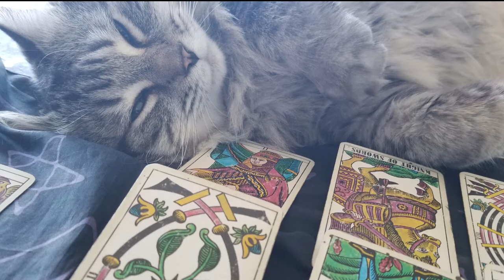How to Find a Lost Pet - Connect With Your Pet Energetically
*Not my Meditation* The Golden Thread is a meditation designed to help you connect with your pet energetically and in particular to help a lost pet find it's way home. If you are aware of who created this meditation please let me know I would like to credit them!
How to Find a Lost Pet and connect with your pet energetically using a meditation known as the Golden Thread or the Golden Cord. When a pet goes missing it's a terrible and helpless feeling. Once you've done the practical things like putting up posters and contacting local rescues, it can feel like there should be more to do. Yet, at this point, it really just becomes a waiting game. I know because I had to deal with my own missing pet a few years ago and it was devastating. At that time I was looking for any way I could possibly get help finding my pet. In my search I found a website hosted by a couple who were sharing a meditation called the Golden Thread or the Golden Cord. This meditation can be used to help bring a lost pet home, and can be done as many times as you like or need. Since then I have tried a few times to find this website and/or the couple who shared this meditation but I haven't been able to find it again. I was able to find plenty of other people sharing this meditation but not the original couple I had found it from. If anyone knows who this couple was - please let me know so I can credit them! In the meantime, this meditation can help you find your lost pet and bring them home faster. A missing pet is the worst feeling in the world, and I hope that this method can offer you another tool, and maybe some peace of mind that you really are doing everything you can to find your lost pet. This meditation can also be used to connect with your pets energetically and can help you communicate with your pet on a new level. Once I used this meditation to bring home my own lost little one, I found that our connection was even stronger than it had been before. I can sense him in a totally new way and I have a deep intuition about his well being and state of mind. I use the golden thread often, even when I'm in the same room as my pets. I hope this meditation will help you connect with your pets energetically and if your pet is missing, I hope it helps them to come home to you!

To learn more about my Spiritual practice or book an Eye Gaze or Tarot reading with me,

Blue lights video from Pexels: 4434
Credit - Image - Pentagram color neon light border